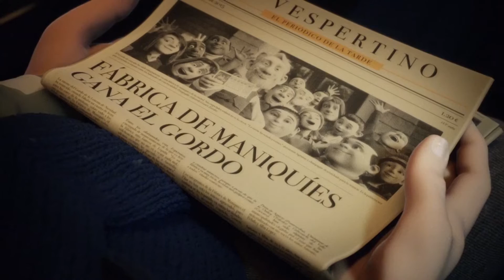Anuncio Lotería de Navidad 2015 - Justino [UN-Oficial] Parodia feat. Inside Out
Parodia del Anuncio Lotería de Navidad 2015 - Justino se convierte en Justi&CIA. Feat. Inside out with a vengeance

o tumblr para más chorradas!